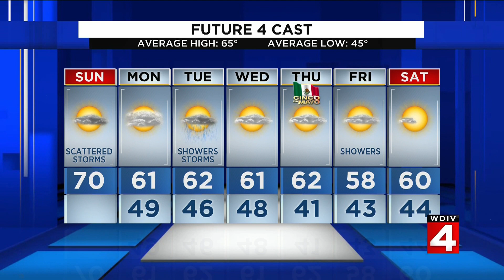Metro Detroit weather forecast for May 1, 2022 -- 3 p.m. Update